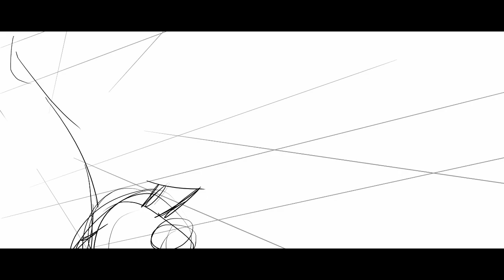Very rough wip for No 3. map parts 12 & 13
@BintedBogo Sorry I forgot to switch to this account when I asked for the parts lol